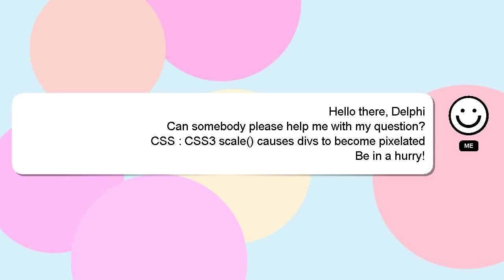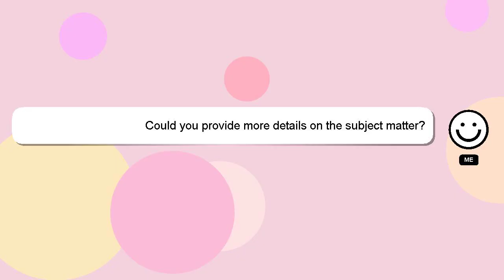CSS : CSS3 scale() causes divs to become pixelated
divs become causes CSS : scale() pixelated CSS3 to